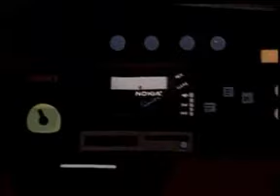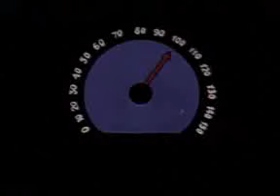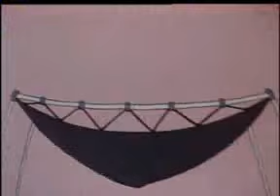wilk i zając 18